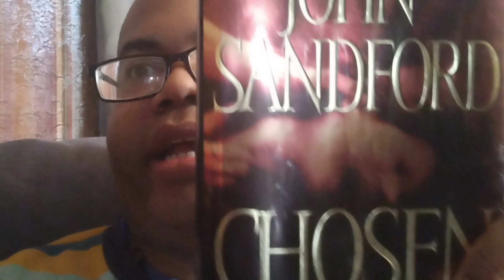CHOSEN PREY by John Sandford - Book Review | PROFESSOR X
The following video contains my complete thoughts on CHOSEN PREY by John Sandford.